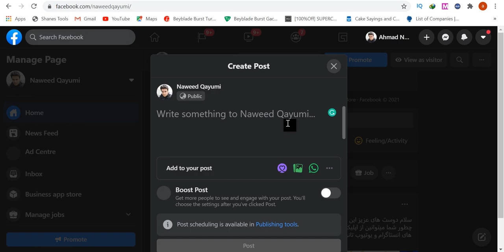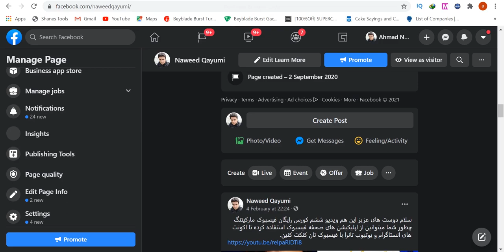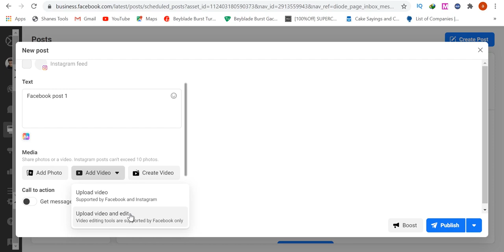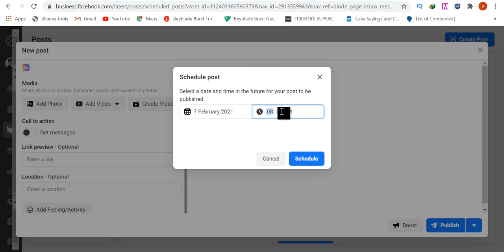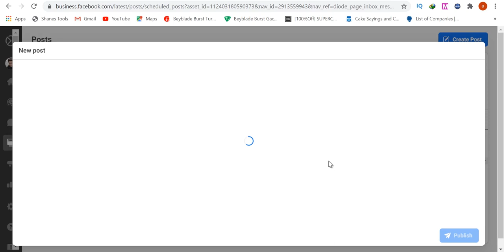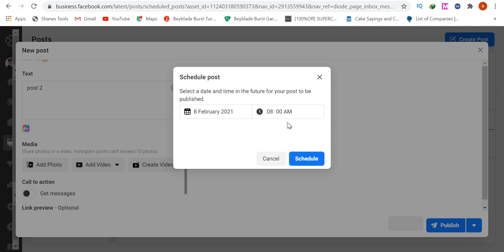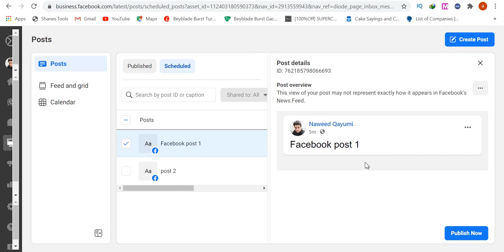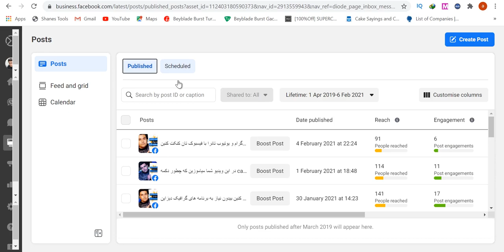How to Schedule your Facebook Post II چگونه می توان پست های فیس بوک خود را برنامه ریزی کرد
In this video, I am going to show you guys how to schedule your Facebook post for one week or more so you don't have to do it every day.
 در این ویدیو براینان نشان میتم که چگونه میتوان پست های فیس بوک خود را برنامه ریزی کرد برای یک هفته یا زیادتر از او که شما ضرورت نداشته باشین هرروز انجام بدهید